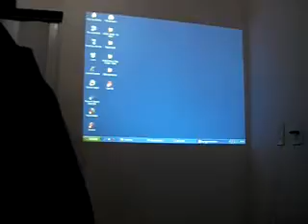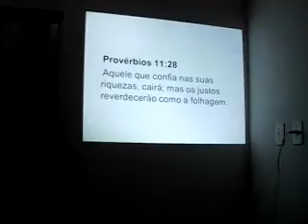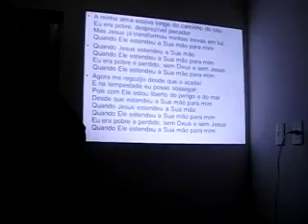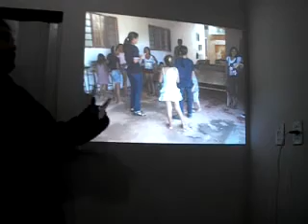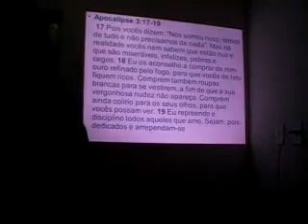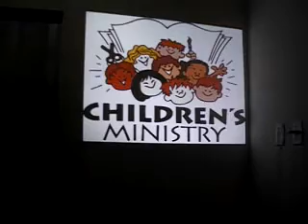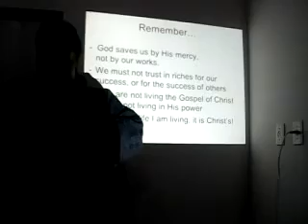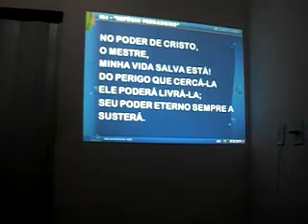Empty Pockets by Pastor Timothy Robert Pugh